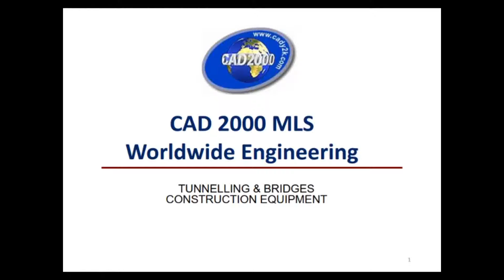CAD 2000 BRIDGES - HONAM HSR FSLM 1000 Ton